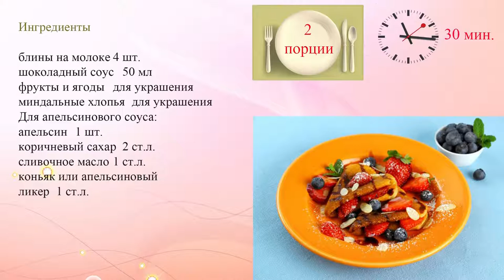Блины с апельсиновым соусом и фруктами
Романтический завтрак !
тонкие блинчики с апельсиновым соусом, шоколадом и свежими фруктами.